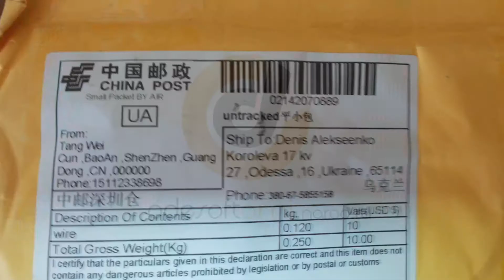Посылка из Китая. POE cabel connectors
Эти коннекторы используются для передачи питания 12 вольт по LAN кабелю... Для питание кабеля.